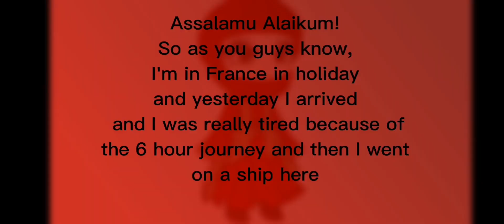My oc in different country's clothes part 5 [Muslim] {Gacha} read desc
Assalamu Alaikum! ❤️
I arrived in France yesterday :))
I might go Paris soon too.